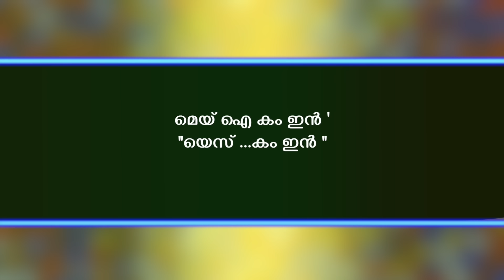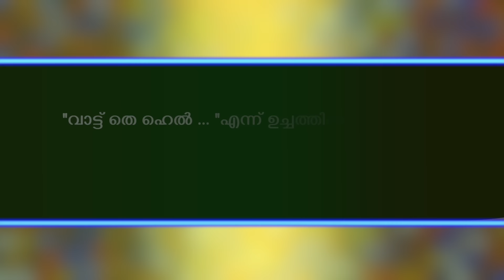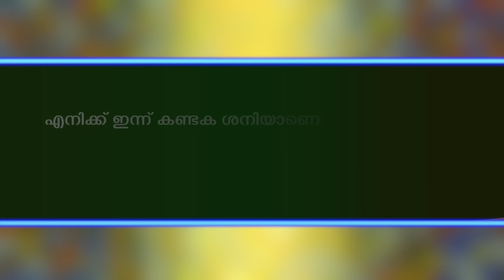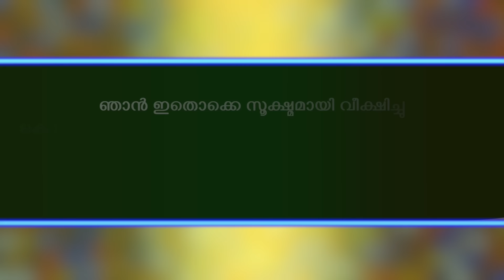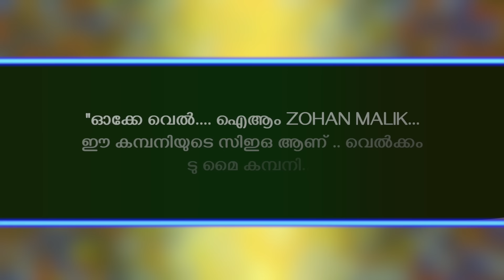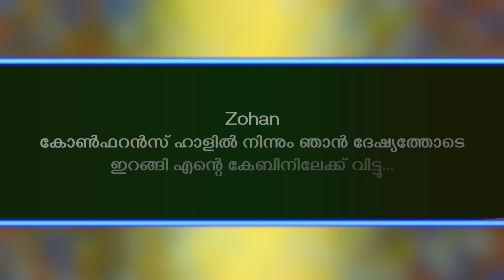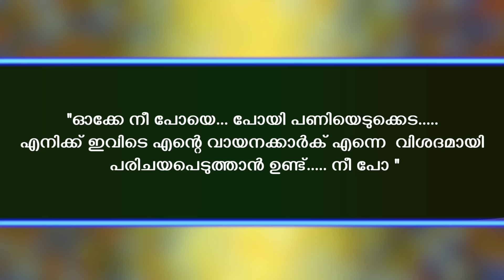നീലക്കണ്ണുള്ള രാജകുമാരി | PART - 1 | NEELAKKANNULLA RAJAKUMARI | SHAHUL MALAYIL | ZENISHH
NEELAKKANNULLA RAJAKUMAR
WRITING ZENISHH
SHAHUL MALAYIL
FAISAL CM